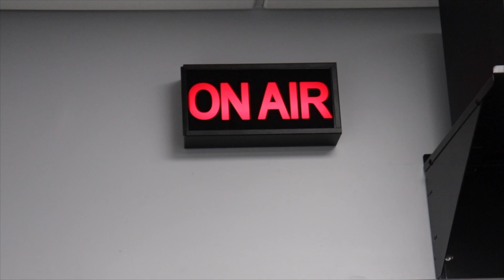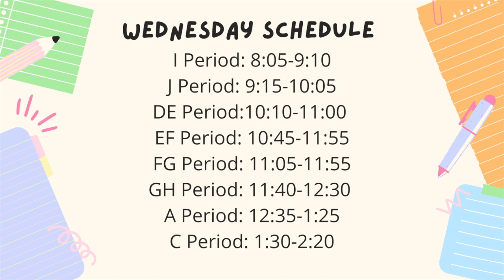8 31 Mav News Show